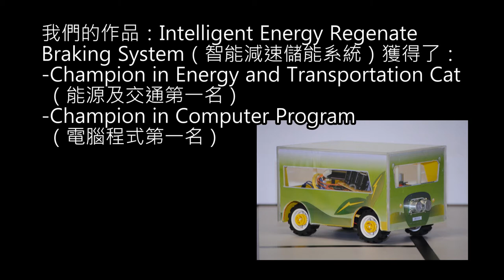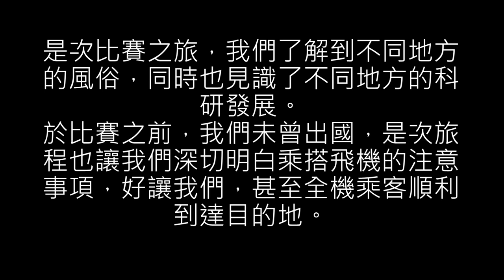Cientec 2011 (秘魯國際科學賽2011) 回憶錄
福建中學（觀塘）電腦學會的會員製作了智能減速儲能系統(Intelligent Energy Regenate Braking System)，代表香港參加2011秘魯國際科學賽（2011 CIENTEC），並獲得了Champion in Energy and Transportation Cat及Champion in Computer Program！同學於比賽後特意製作此片段，希望令各位了解更多科研發展的成果。